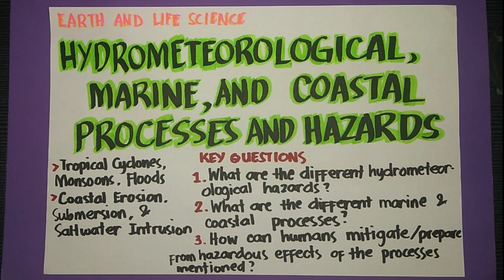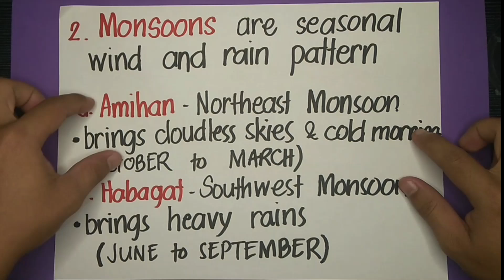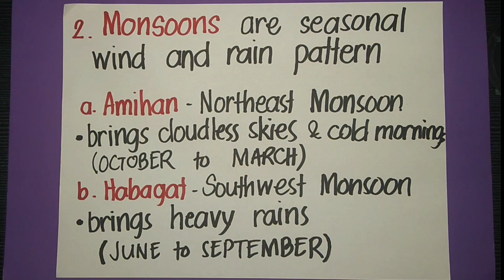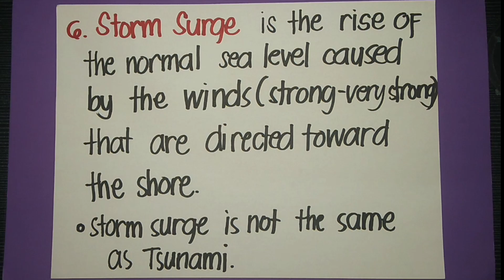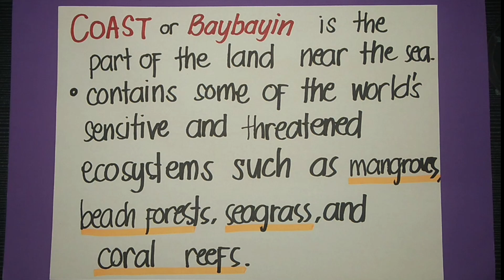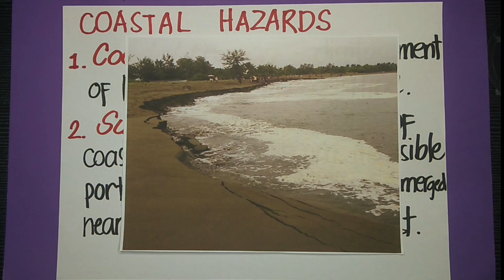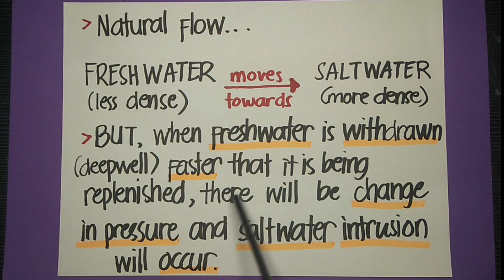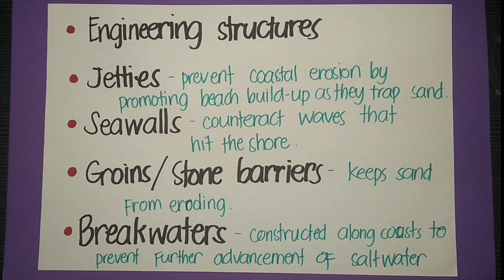Lesson 14 - Hydrometeorological Phenomena - Marine and Coastal Processes and Hazards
Content:

Lesson-Hydrometeorological Phenomena
Tropical Cyclone
Monsoons
Floods
Tornado
Thunderstorm
Storm Surge
Lesson-Marine and Coastal Processes and Hazards
Coastal Erosion
Submersion
Saltwater Intrusion

-Activities or practices to mitigate coastal processes and hazards.